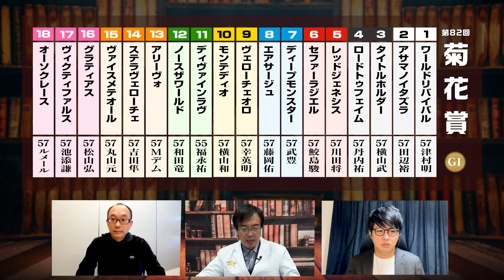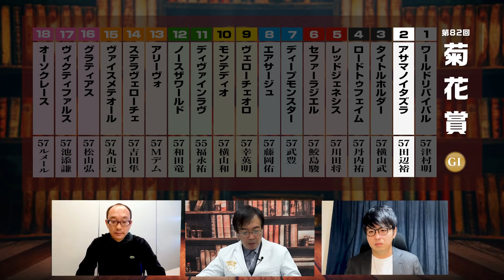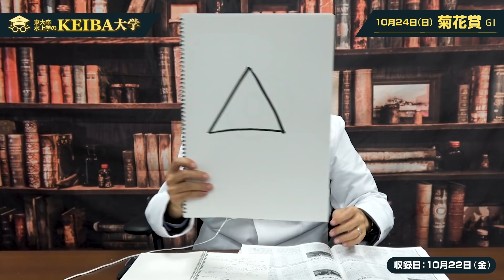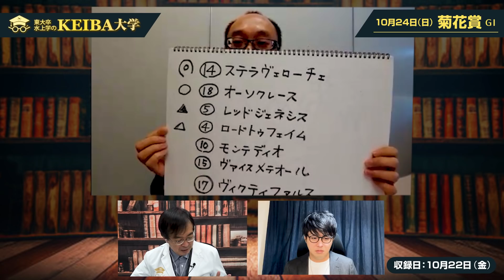【菊花賞 2021】阪神開催だから買うべき馬はコレだ！ダービーも大ヒットの水上学が選んだ本命候補◎【競馬 予想】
※この動画は10月22日(金)に収録したものです。

(誰でも無料で見られます)

1963年千葉県生まれ。東京大学文学部卒。1971年の日本ダービーをきっかけに、競馬にノメリ込む。FM東京のディレクター、競馬場内FM放送の制作構成などを経て、グリーンチャンネルの構成作家に。現在は競馬ライター。1970年代後半から血統に興味を持ち、手製の血統表を作成。試行錯誤を重ねつつ現在に至る。テレビ、ラジオ、雑誌、WEBなど多くの媒体に出演中。

著書：「血統最前線2020-21仮面種牡馬」「爆穴ハンティング！」ほか多数
00:00 はじめに
01:35 菊花賞の枠順・メンバーについて
03:39 ステラヴェローチェの評価
12:39 レッドジェネシスの評価
18:34 アサマノイタズラの評価
22:47 オーソクレースの評価
29:14 タイトルホルダーの評価
33:34 気になる穴馬①②
37:08 まとめ